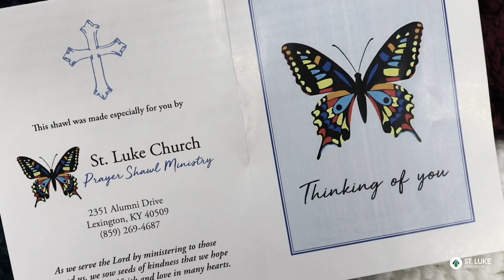Prayer Shawl Ministry of St. Luke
Compassion and the love of knitting/crocheting have been combined into a prayerful ministry and spiritual practice which reaches out to those in need of comfort and solace, as well as in celebration and joy. The Prayer Shawl Ministry of St. Luke wants to remind you that we have plenty of prayer shawls available for you to take to a friend in need to know that we love them and are praying for them! Just let us know!